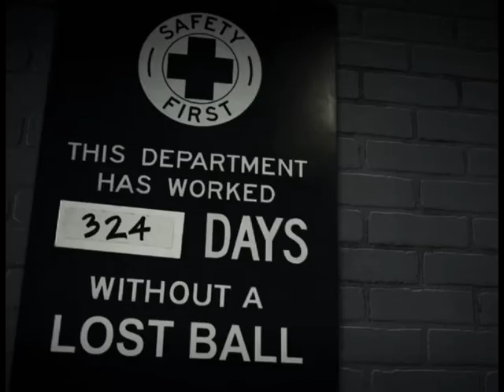2010 Game Intro Video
Here is our pre-game intro video from the 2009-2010 season!